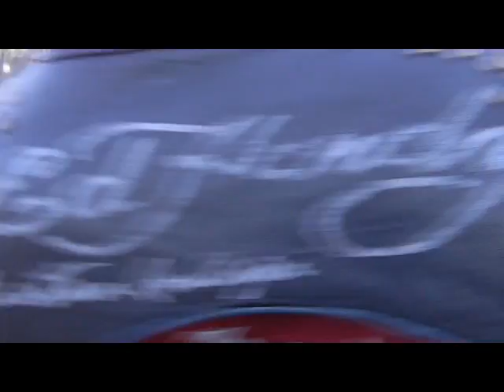Guedow - Im Goin HollyWood